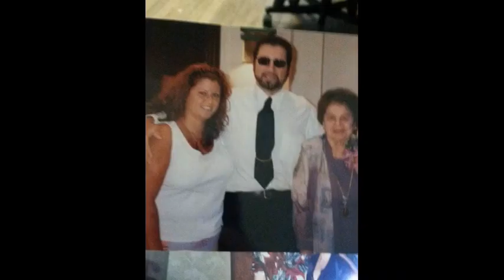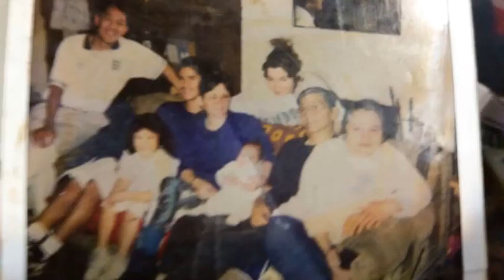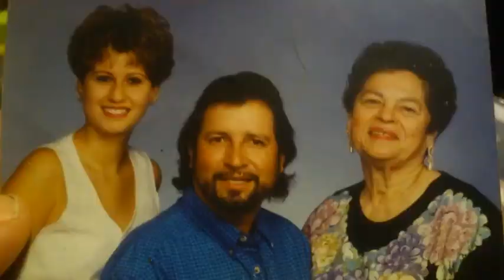Flipagram - April 01, 2018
♫ Vicente Fernández - Volver Volver
Made with Flipagram